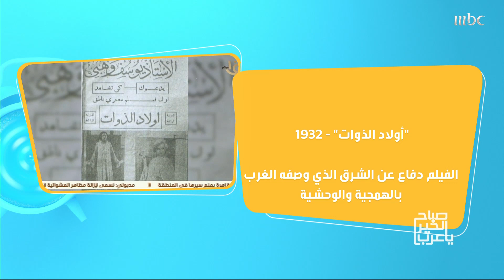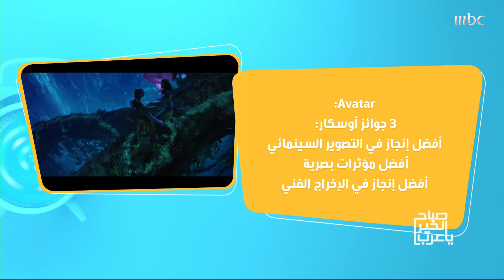أعلى فيلم تحقيقاً للإيرادات في التاريخ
أعلى فيلم تحقيقاً للإيرادات في التاريخ.. معلومات قد تعرفها لأول مرة عن السينما!

🔔 Stay updated! »